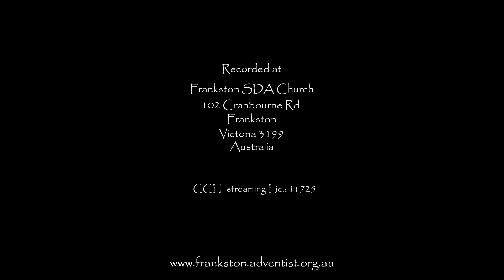20191221 sermon Miguel Flamenco